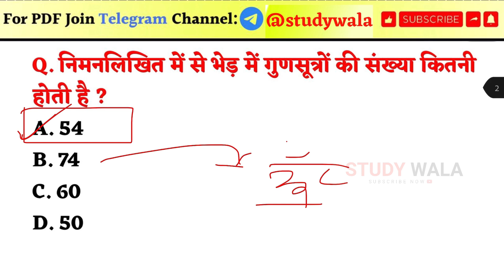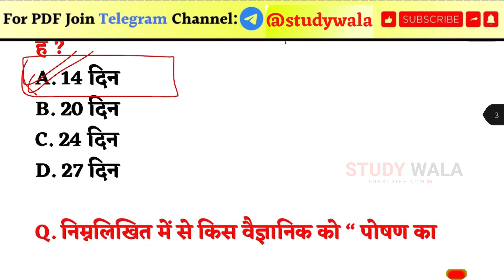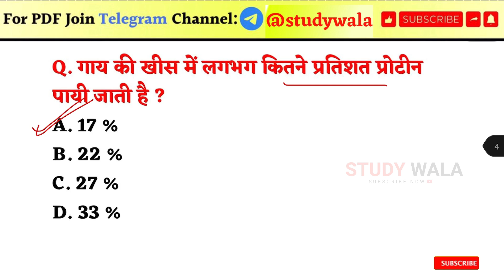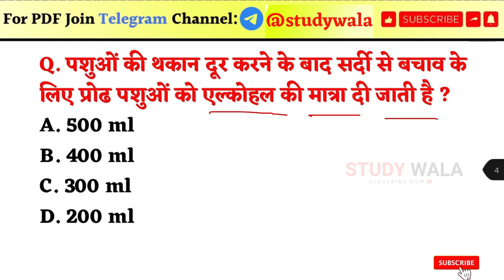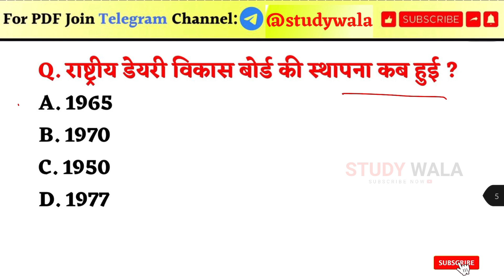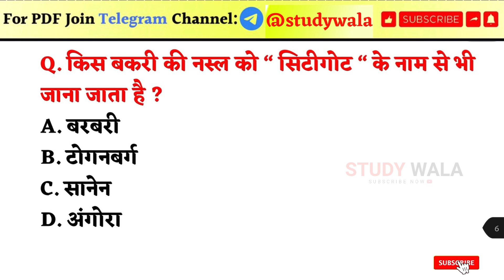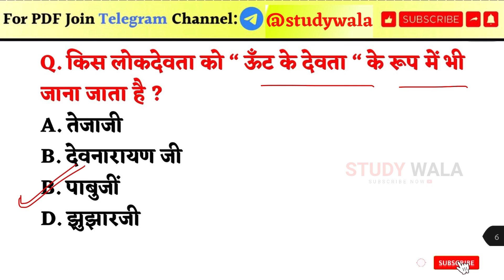राजस्थान पशु परिचर मोडल पेपर 2024 | RAJASTHAN PASHU PRICHAR MODAL PAPER 2024 | STUDY WALA | PART 23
राजस्थान पशु परिचर मोडल पेपर 2024 | RAJASTHAN ANIMAL ATTENDANT MODAL PAPER 2024 | STUDY WALA

pashu prichar total form 2024
pashu prichar kul form
pashu prichar total form fill up
rajasthan pashu pricharak bharti 2024
rsmssb pashu pricharak vacancy
rsmssb pashu pricharak vacancy 2024
pashu pricharak vacancy 2024
pashu pricharak vacancy notification 2024
pashu pricharak new update
Ashu gk trick
Utkarsh’s class

pashu paricharak vacancy news 2024
rajasthan gk
cet classes online 2024
STUDY WALA
gk 2024
cet 2024
rajasthan gk new book 2024
2024 ka gk
bstc 2024

pashu paricharak
pashu paricharak bharti rajasthan
pashu paricharak bharti kab aayegi
pasu paricharak notification out
pasu paricharak latest news
kya hota hai pashu paricharak
पशु परिचारक भर्ती,राजस्थान पशु परिचारक भर्ती 2024
पशु परिचर भर्ती 2024
पशु परिचारक भर्ती राजस्थान 2024
पशु परिचारक भर्ती सिलेबस
पशु परिचारक भर्ती syllabus
पशु परिचारक भर्ती 2024 क्या है
पशु परिचर भर्ती
पशु परिचर पेपर हल
पशु परिचारक वेतन
पशु परिचारक सैलरी
पशु परिचारक भर्ती सिलेबस 2024
पशु परिचर
pashu parichar
pashu parichar bhrti
pashu paricharak bharti 2024 by paricharak bharti,pashu paricharak
rajasthan pashu paricharak

 new district
sambhag
naye jile
rajasthan ke naye jile video
rajasthan gk question
patwari
pashu parichar
pashu parichay
pashu pariksha
rohit pathshala
pashu parisar bharti
pashu paricharak bharti 2024
pashu paricharak old paper
पशु परिचर का सिलेबस
pashu parisar
psu paricharak 2024
psu pricharkkaa syllabus
pashu paricharak previous year question